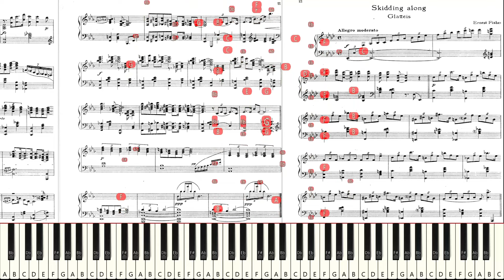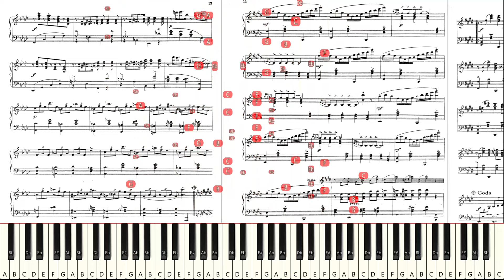Let's Try to Play "Ernst Fischer: Glatteis (Skidding Along)" *Live Sight Reading Practice*